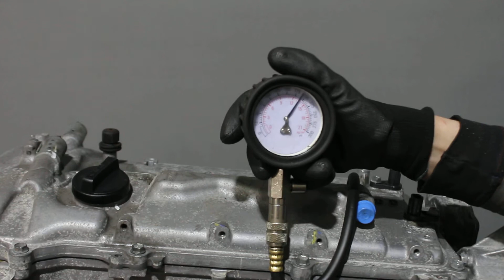Двигатель Toyota для Verso 2009 после ;Avensis III 2009 после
Описание двигателя Двигатель Toyota для Verso 2009;Avensis III 2009
1.8Л. 16V 137000КМ. 2009Г. КОМПРЕССИЯ: 1Ц:18 2Ц:18 3Ц:18 4Ц:18 2ZRFAE 190000T090